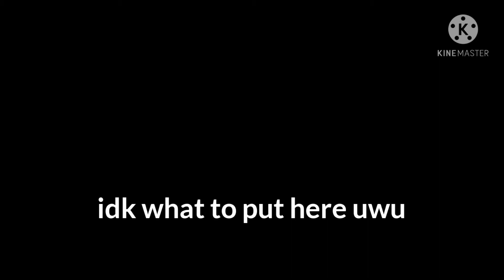this is still a wip but still I wanted to actually get something out